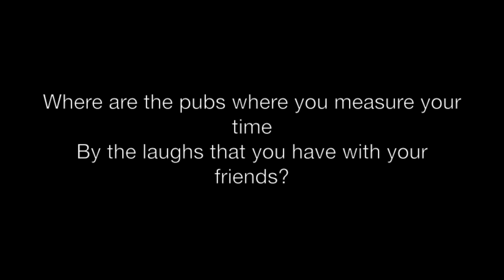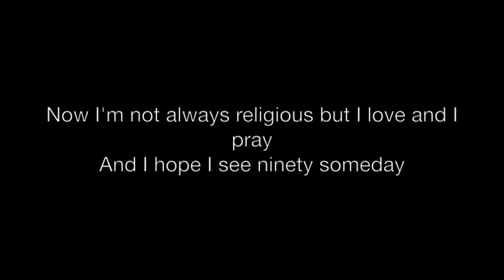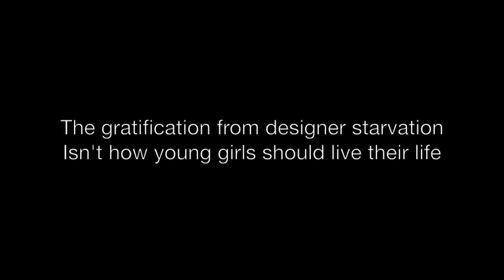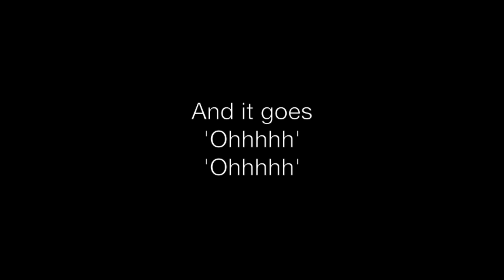Josh Healey - People Like You (extended EP Version)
Josh Healey - People Like You (Through The Looking Glass EP)

 A song all about nights out, girls magazines, and growing old. From the second EP 'Through The Looking Glass'.

thank you Tom Robinson for featuring the track on your Extra Gems playlist!

This is my second EP entitled 'Through The Looking Glass'. It's set for release in December 2013. Recorded at blue print studio's and Produced by Fred Kind't. After releasing Lifeboats & Relationships earlier this year, I was swarmed with all sorts of new song idea's, and they pretty quickly materialised. Very excited to release this, and if you are watching/listening, I hope you enjoy the songs!

This is my second EP entitled 'Through The Looking Glass'. It's set for release in December 2013. Recorded at blue print studio's and Produced by Fred Kind't. After releasing Lifeboats & Relationships earlier this year, I was swarmed with all sorts of new song idea's, and they pretty quickly materialised. passenger2013newmusicVery excited to release this, and if you are watching/listening, I hope you enjoy the songs!